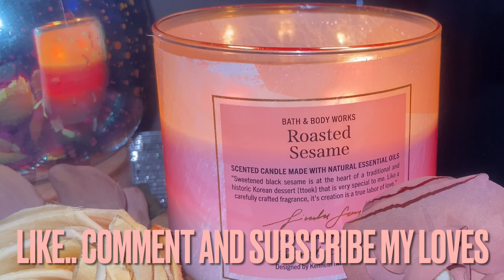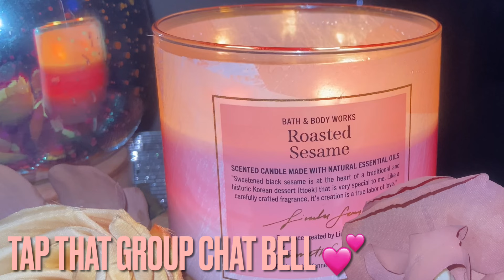Roasted Sesame Candle Review